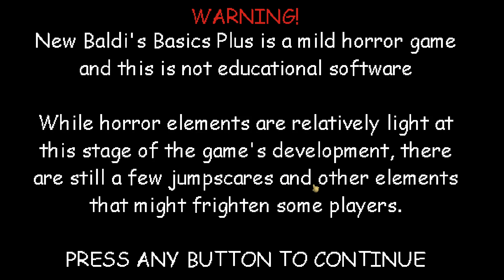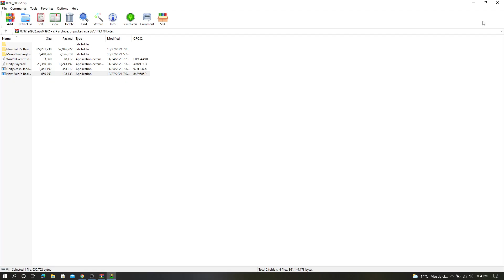Baldi's Basics Plus but something is new...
This game is good but there is some bugs...